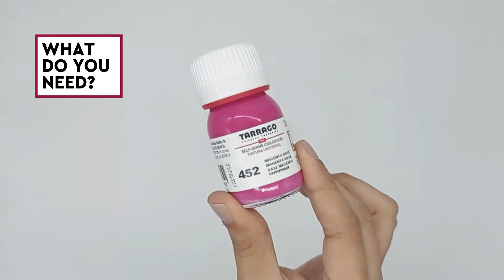How to get new leather colors? Mix Tarrago Self Shine Color Dye CMY Colors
COLORING APP: All Pantone colors that you will get in coloring.tarrago.com are those that end in C which are the most ideal for the surfaces where you will apply the Tarrago Self Shine Color Dye.

All the pantones you can get is thanks to the pure colors we have formulated: Yellow Base – Cyan Base + Magenta Base.